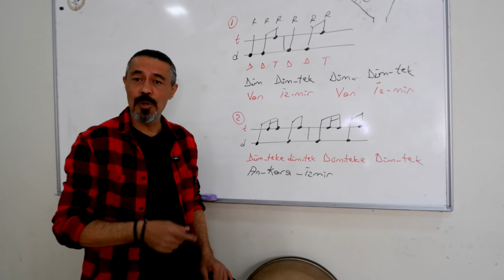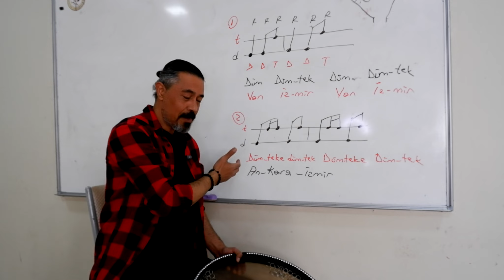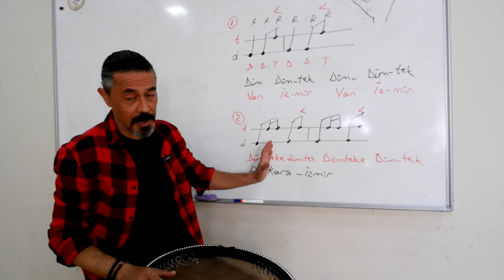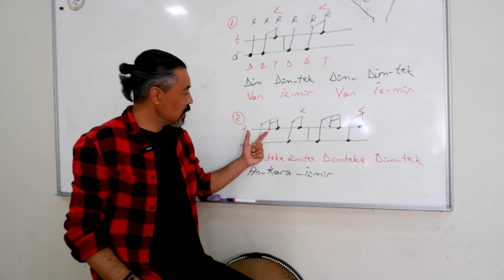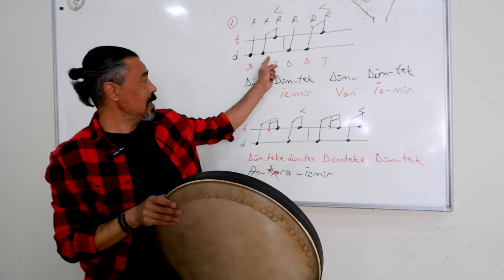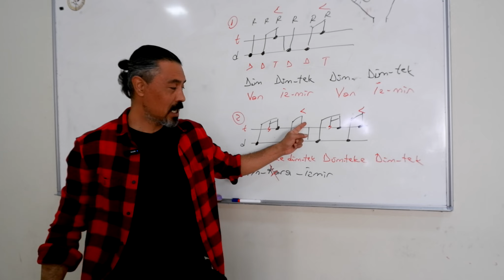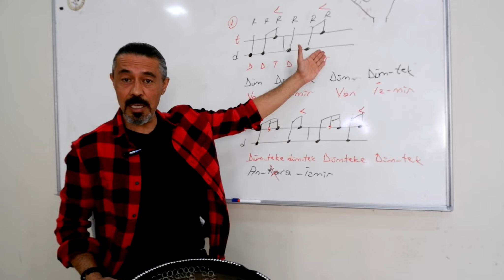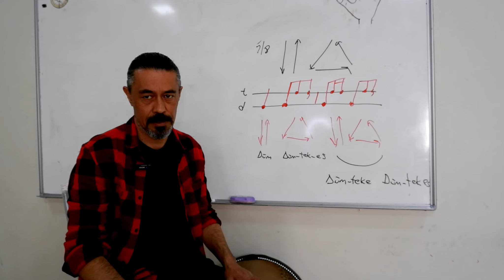Erbane nasıl çalınır? Bölüm 7. Basit usullerdeki semah müziklerine nasıl çalınır notalı anlatım?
Sevgili abonelerim erbane nasıl çalınır diye çıktığımız yolda artık basit ezgilerle çalışmaya geldi sıra. Bu videoda Basit usulde ve düşük metronomdaki yani daha yavaş olan semah ezgilerine nasıl ritim tutacaksınız anlattım.
Örnek olarak çok sevdiğim büyük sanatçı Sebahat Akkiraz Hanımefendinin seslendirdiği iki semaha nasıl eşlik edeceksiniz notasal olarak bu videoda anlattım.
Devam videosu da müzikle çalışmadır. Haydi siz bu videoyu çalışın sonra gelin diğer videoda birlikte müzikle çalalım.